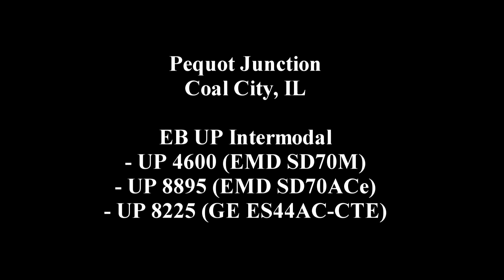Up & Around the BNSF Transcon Coal City to Mazon [E5]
Speaking of sequence of videos!

Me and CBQ9911A ran over to the Transcon for a day to see what was shaking. We visited locations around Coal City to Mazon.

- Joshua